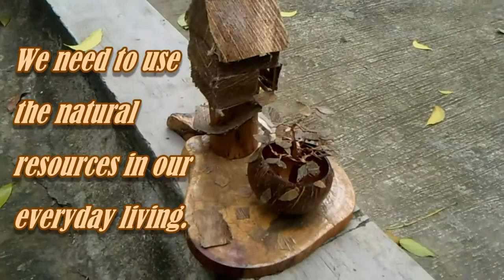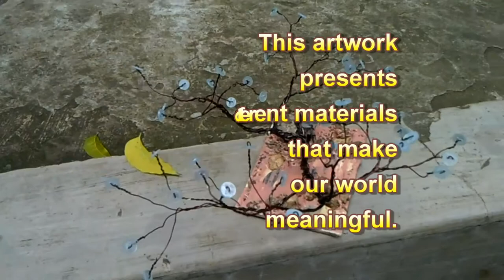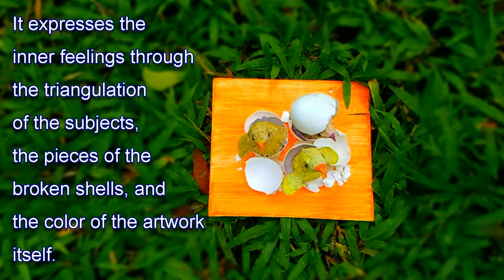CONTEMPORARY ARTWORKS OF SMS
this shows the creativity of the students as expressed in their artworks